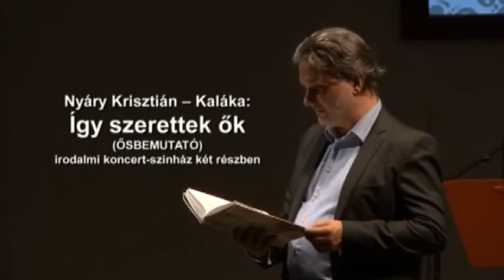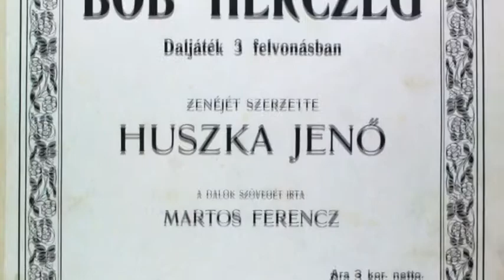Felnőtt bérletek 2017/2018 - Zenthe Ferenc Színház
Zenthe Ferenc Színház - Salgótarján 2015
Tel.: +3632/310-503